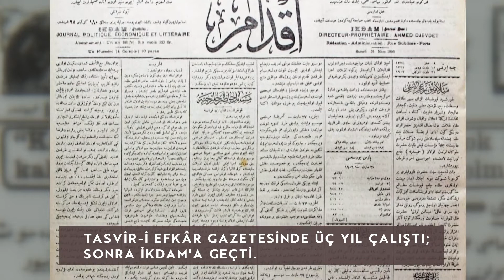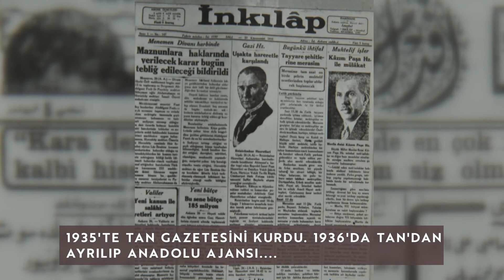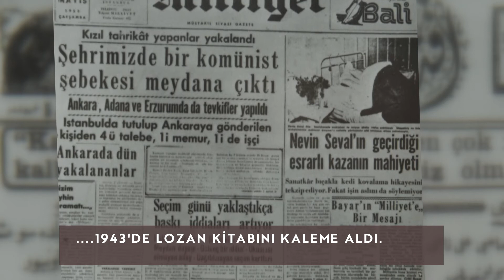Ali Naci Karacan Biyografi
Ali Naci Karacan 1896 yılında İstanbul'da Mercan’da ahşap bir evde doğdu. Babası tüccardan Hasan Beydi. Anaokulundan sonra Kumkapı'daki Frerler mektebine devam etti. Çocuk yaşında Fransızca öğrendi. Devamında Galatasaray Lisesi'ni bitirdi. Galatasaray'da edebiyat Öğretmeni Tevfik Fikret'ti. Onun tesiri
altında kalarak şiir ve hikayeler yazdı ve bunlar Rübab Dergisi'nde yayınlandı. Yunus Nadi’nin Tasviri Efkar Gazetesi'nde stajyer gazeteci olarak çalışmaya başladı. Üçüncü yılında yazı işleri müdürlüğüne yükselmişti.